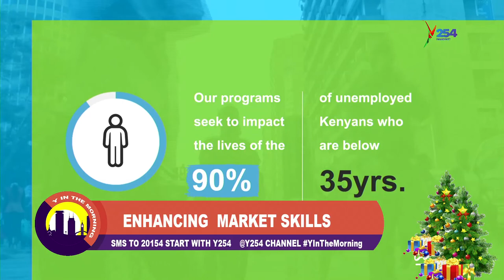Generation Kenya || We Dont Just Offer Skills, But Create Employment Opportunities